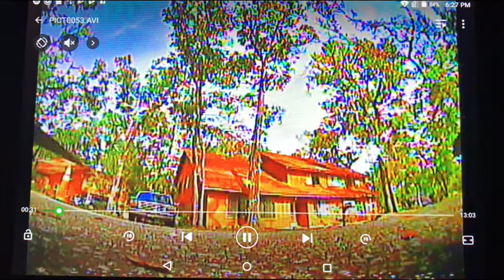FPV F450 quadcopter frame 9 inch propellers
F450 frame, blheli 45 amp esc, “ racestar 2312 980kv brushless motors,  9 inch app 9x4.5 props, some cheap 600mw vtx , foxeer camera, and spracing f3 flight board. This thing is too much fun for the money. Flys for at least 10 minutes, has a ton of power and is surprisingly fast. I get great range from the vtx and the fat shark googles. This thing has been through slot of crashes and nothing but props have broken so far.